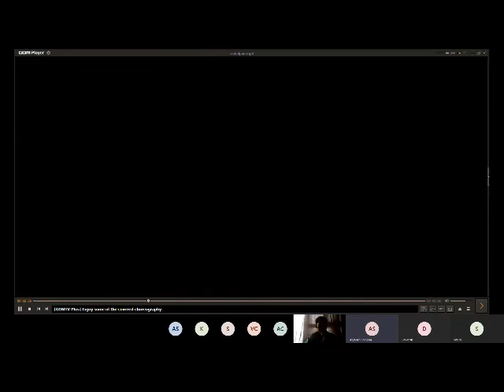Junior Wing Meeting on "Let's Welcome The New Normal"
Meeting held on 26th July, 5:00 PM, Hosted By Mrs. Sweeta Ojha (Principal) St. Xaviers World School, Ghaziabad.